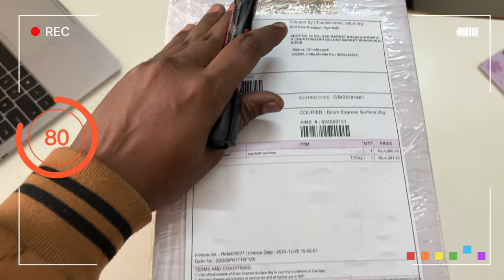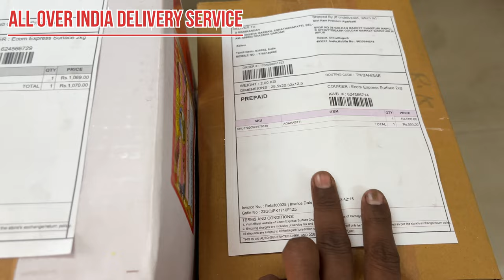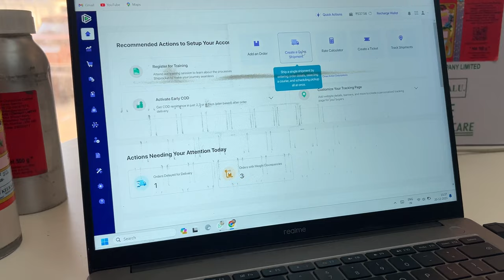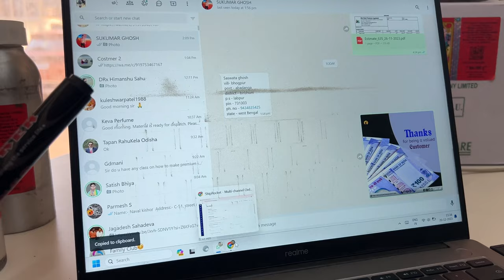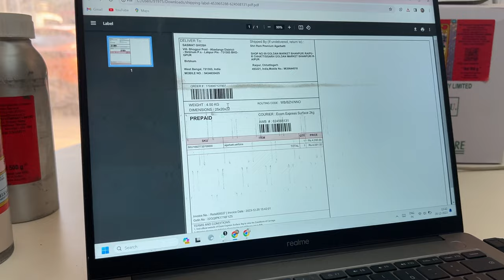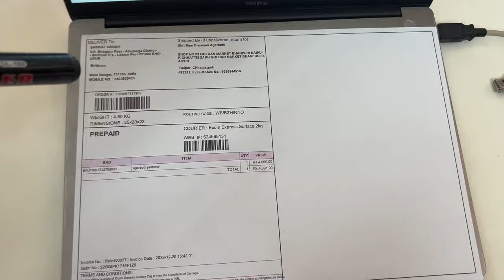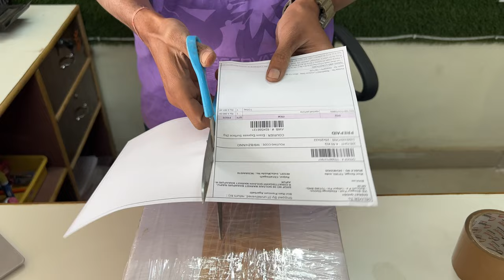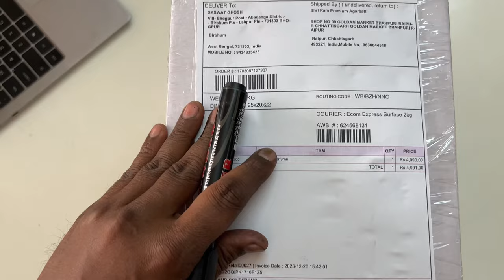Costmer को Online Perfume कैसे भेजा जाता है..? Online Delivery Prosess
Online Perfume Delivery Prosess

Black Agarbatti
Masala Agarbatti
Flora Agarbatti
Color Agarbatti
Dhup Agarbatti
Loban Agarbatti
Duna Agarbatti
Dhup Kaun
Samrani Cup
Dhoop Stick
Cow Dung Dhoop
Dhoop Cone
Gila Dhoop
Mosquito Agarbatti
Vietnam agarbatti machines
Hung Tune
Fitter setting
AC drive
DC motor
Sensor
Bamboo stick
Premix powder
Loban Premix
Cow dung
Natural Agarbatti
Agarbatti perfume
Raw Agarbatti
Agarbatti Compound
Agarbatti Camical